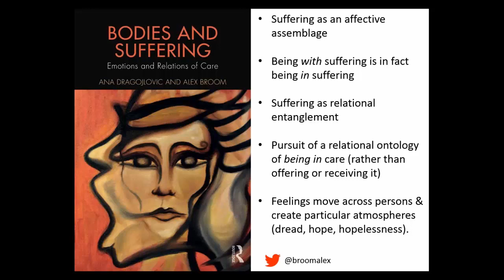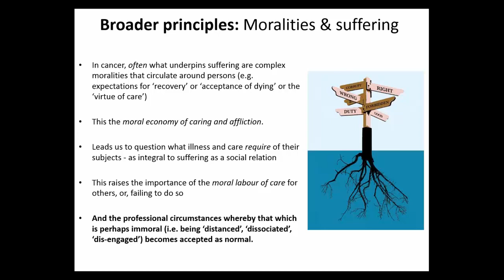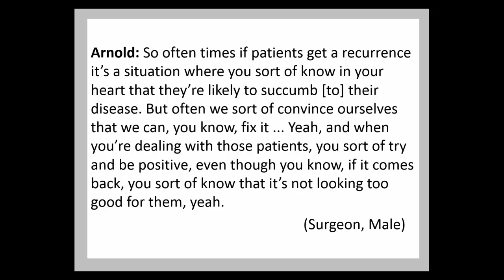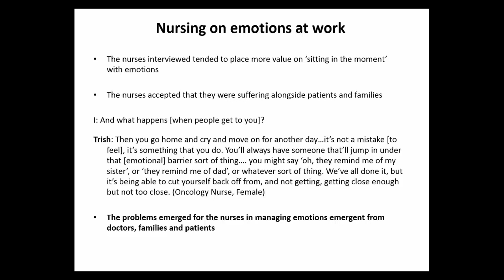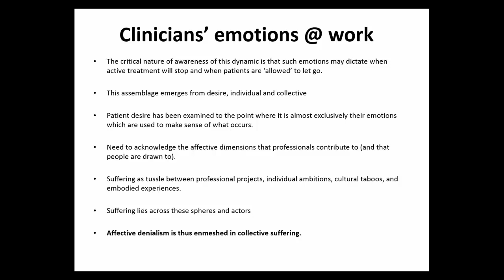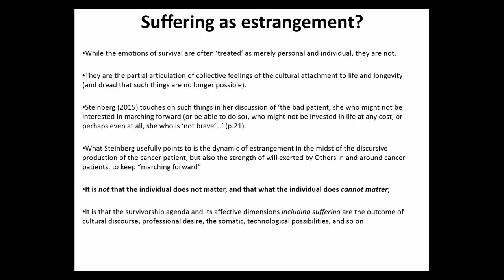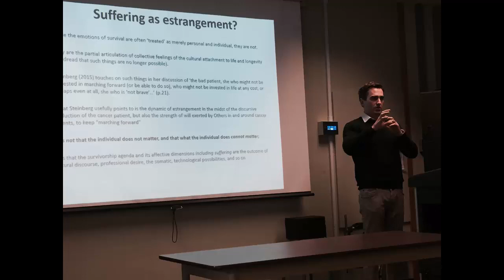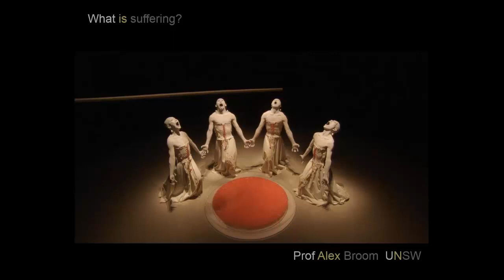What is Suffering - presented by Alex Broom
Speaker: Alex Broom, Guest Lecturer
April 2017